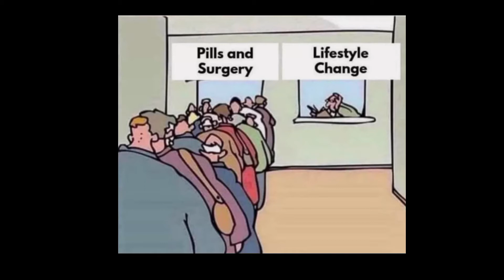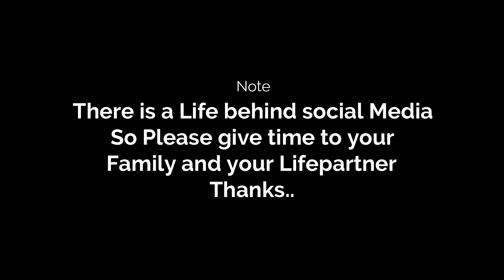Not A Vlog ....😥